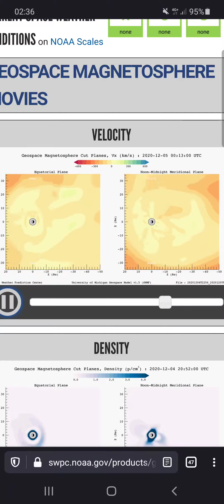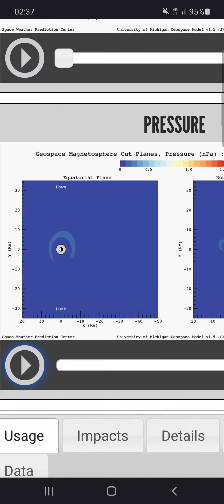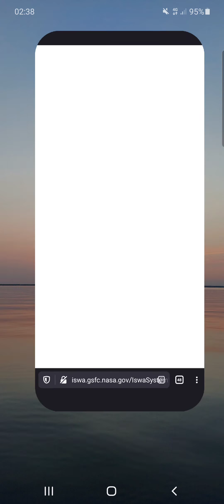The silence before the storm?